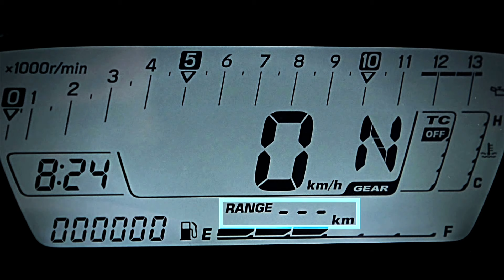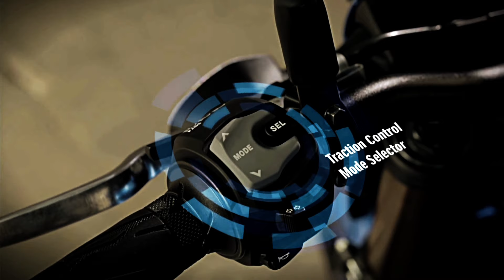20150601 Suzuki GSX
De wedergeboorte van de GSX als spraakmakende machine